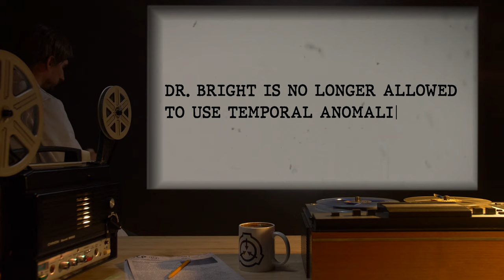Dr. Bright Is No Longer Allowed To Travel Back in Time So He Can Kill Hitler (SCP Orientation Tales)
Today Researcher R. will be reviewing a file entitled “Dr. Bright Is No Longer Allowed To Use Temporal Anomalies In Order To Travel Back in Time So He Can Kill Hitler”.

We’re pretty sure the title speaks for itself…

and released under Creative Commons Sharealike 3.0. Contributor: Doctor Cimmerian